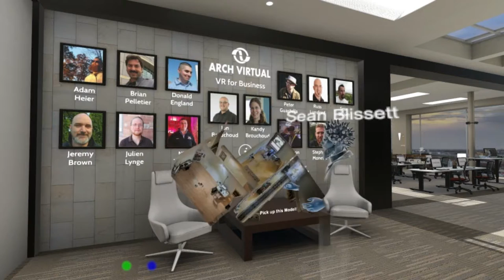Arch Virtual HQ Demo